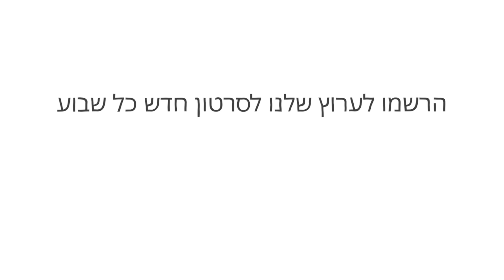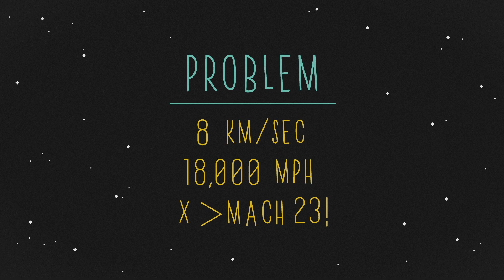נפילה חופשית בחלל החיצון - מאט ג'יי קרלסון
אם הייתם מקיפים את כדור הארץ, הייתם חווים את התחושה של נפילה חופשית, לא שונה ממה שהבטן שלכם מרגישה לפני צלילה גדולה ברכבת הרים. עם קצת עזרה מסר אייזק ניוטון, מאט ג'יי קרלסון מסביר את הכוחות הבסיסיים הפועלים על אסטרונאוט ומדוע כנראה לא כדאי לנסות את זה בבית.

שיעור מאת Matt J. Carlson

בימוי Josh Harris